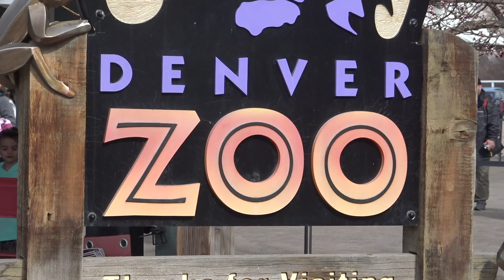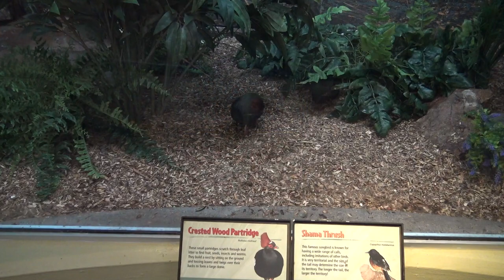Denver Zoo (2017) *60FPS*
1h11m movie about Denver Zoo in March 2017 filmed on SONY FDR-AX33 camera in 1080p60 mode. Polar bears, brown bears, elephants, giraffes and a lot of Canadian geese :)